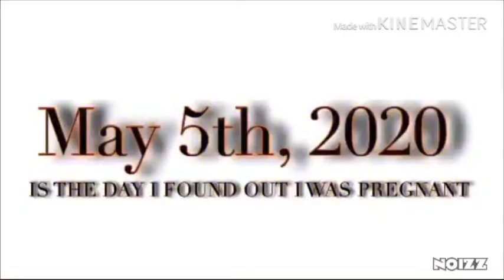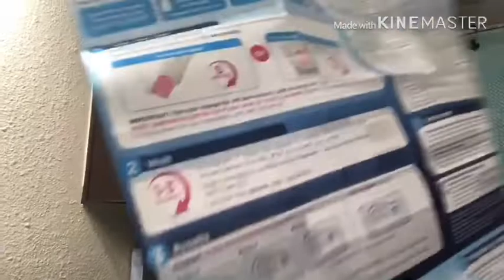FINDING OUT THAT I AM PREGNANT |VERY EXCITED WE BOTH ARE